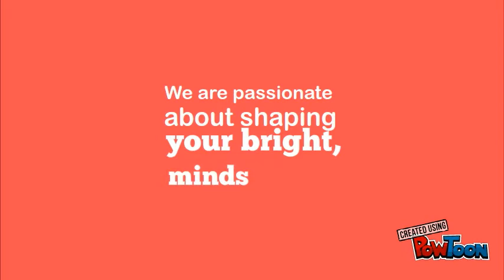3FRCS COURSE PROMO